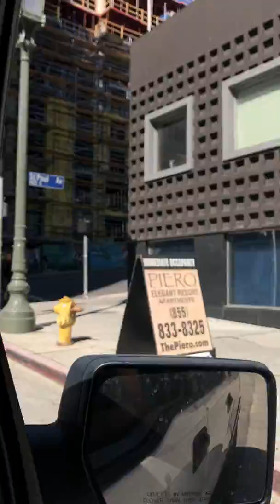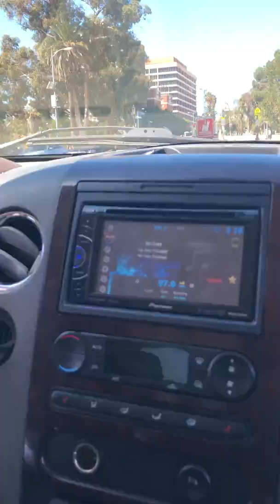25 de octubre de 2019